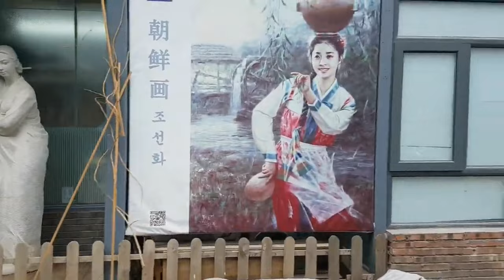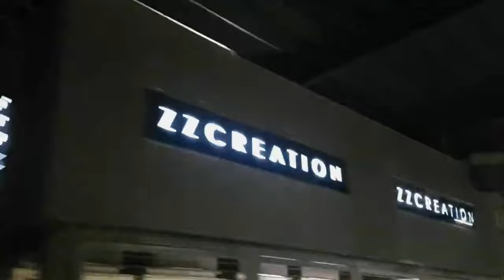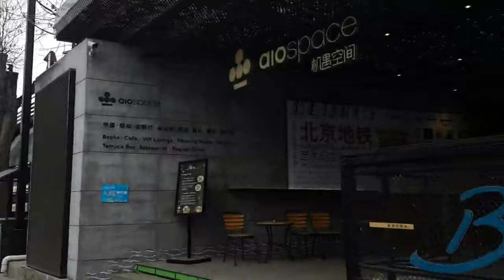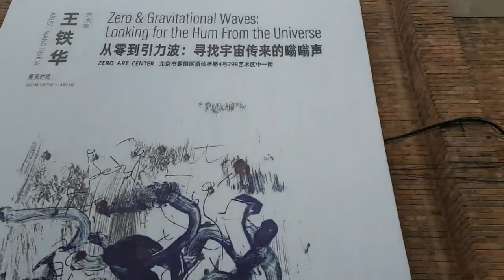[8min ver.] 798 art district, called New york's SoHo.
This video shows the famous 798 art district in Beijing, China. The 798 is an art space comparable to Soho, New York.

798 is located in the Dashanzi area, to the northeast of central Beijing. It is the site of state-owned factories including Factory 798, which originally produced electronics.

Beginning in 2002, artists and cultural organizations began to divide, rent out, and re-make the factory spaces, gradually developing them into galleries, art centers, artists' studios, design companies, restaurants, and bars.